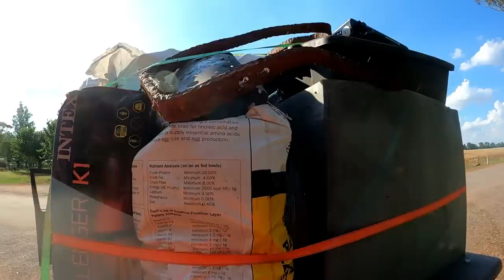Dumpster Diving I Think We Have More Than A Little Pickup Here